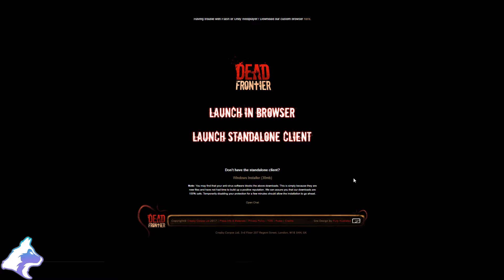Trying Dead Frontier 10 Years Later!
It's been over 10 years since I last played this mainly browser based game. As I'm a fan of the 2nd instalment of the series, I thought it would be worth going back and trying out the first game once more.

If you enjoyed the video, feel free to give it a thumbs up/upvote and let me know if it's something you'd like to see another video on or even a stream of in the future!

Any other games you want to see? Feel free to hit me up on: